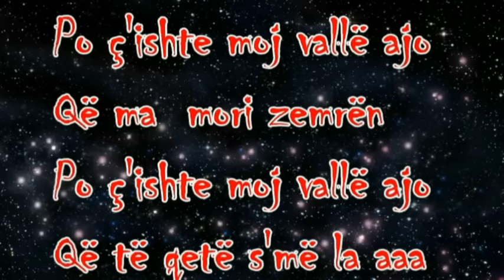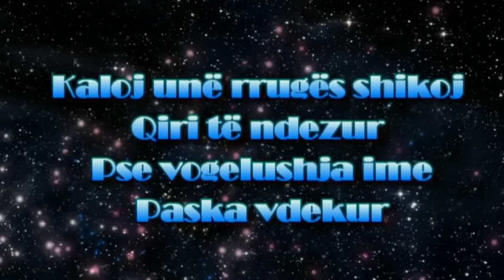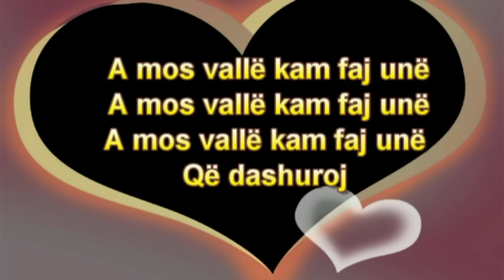Juli Tollozhina - C'ishte valle ajo (Video - Tekst)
Këndon : Juli Tollozhina © "'C'ishte valle ajo"
Muzika/Organo : Juli Tollozhina ©
Publikues : Almus Musc (p) 2014
Të drejtat për këtë version i takojnë Juli Tollozhina.
Nuk lejohet publikimi i materialit pa lejen e mbajtësit të të drejtave të autorit.
Të drejtat e publikimit ekskluziv në Youtube, i takojnë Almus Music. (p) 2013.